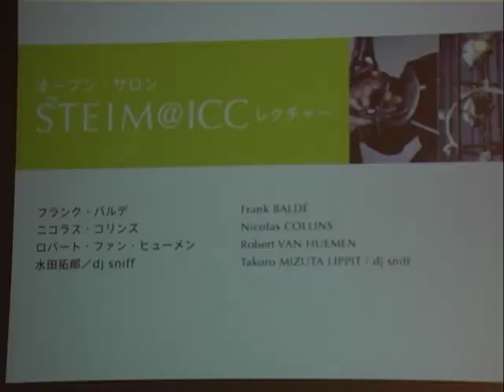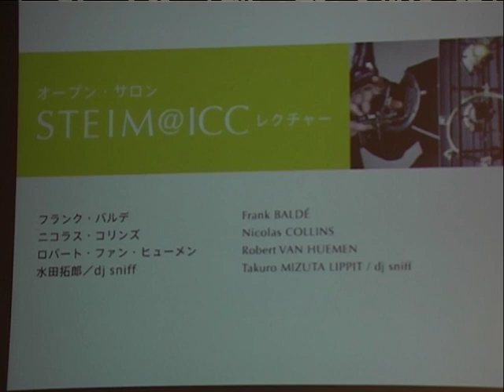Steim in Japan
Media: DV
Location: Steim
Date: 02/03/2008
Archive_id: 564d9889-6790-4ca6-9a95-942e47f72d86